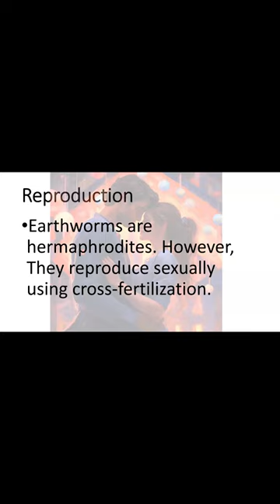An earthworm.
Nutrition. The earthworm feeds on all sorts of rotting remains of organic origin (wood, plants, natural tissues - soft rotting substrate with particles of earth).
Reproduction. Earthworms are hermaphrodites. However, They reproduce sexually using cross-fertilization.
Purpose. Earthworms process various types of organic waste into high-quality environmentally friendly fertilizer—vermicompost with a sufficient content of necessary substances for growing plants.